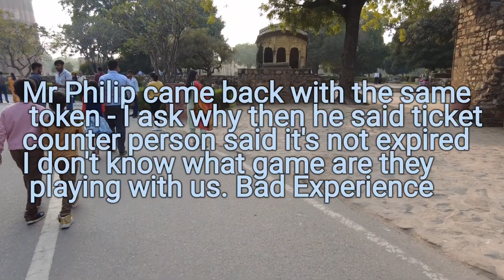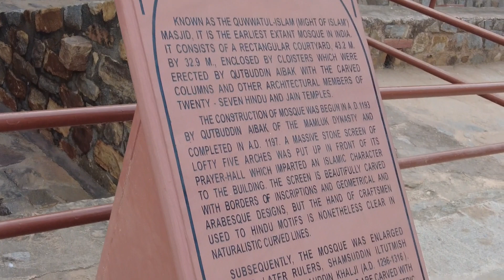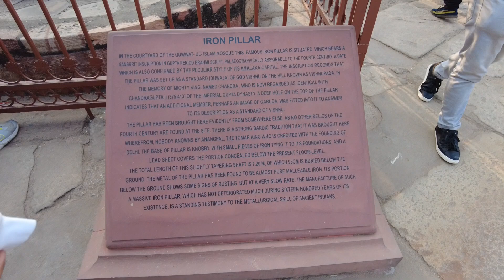Fighting with Qutub Minar Security Guard, for unfairness.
We are peace loving people but when it comes to unfairness we don't give up easy. We are fighting with the security guard mainly due to token. This token are not made from home so when it says expired whose fault is that? we purchased from the ticket counter and we even showed the guard the bill for payment but the security guard was so much against us that he didn't allow my friend Philip to get inside I wonder why am I allowed to get inside without token. I requested my friend Philip to go to ticket counter and asked to rectify the issue with token. The ticket Counter said ita not expired and my friend Philip brought the same token again. After saying so to the security guard then he let him inside this time. I thought going inside without token is not fair so i waited in the gate but that too guard scolded forcefully asked me to go inside and wait for my friend. This was one of the worse experience ever. Thought of cancelling the visit to Qutub Minar but I had to cool down myself. Anyway this video is just a vlog and not trying to discriminate anyone.